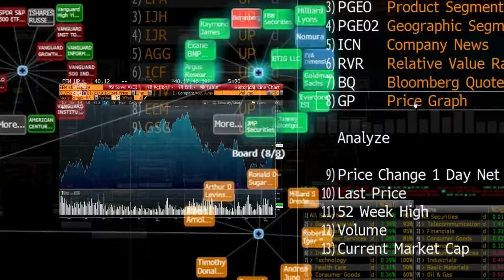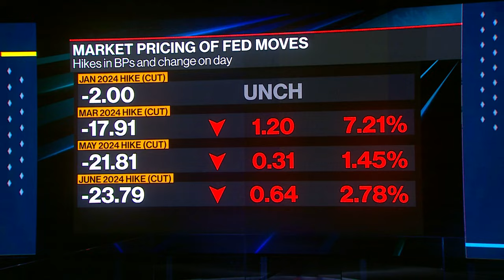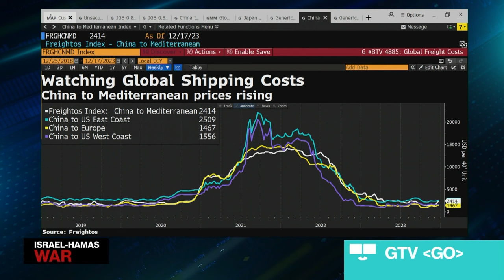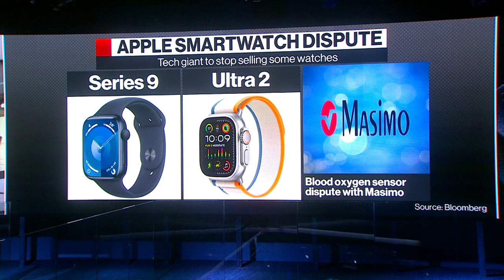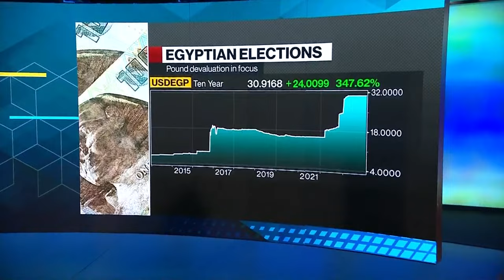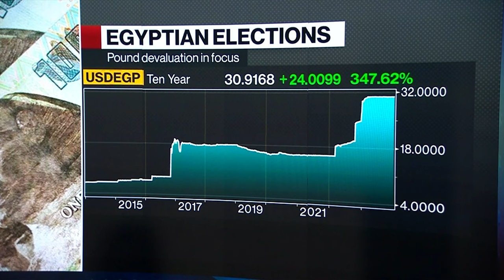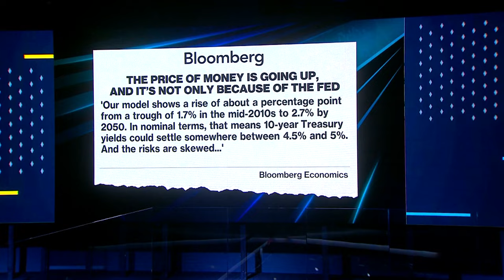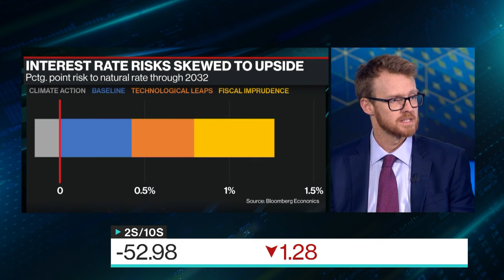Cevian Stakes €1.2B on UBS, BOJ Keeps Traders Guessing | The Pulse With Francine Lacqua 12/19/2023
The Pulse With Francine Lacqua is all about conversations with high profile guests in the beating heart of global business, economics, finance and politics. Based in London, we go wherever the story is, bringing you exclusive interviews and market-moving scoops. Today's guests: Beata Manthey, Citigroup Global Equity Strategist; Guy Platten, International Chamber of Shipping Secretary General.